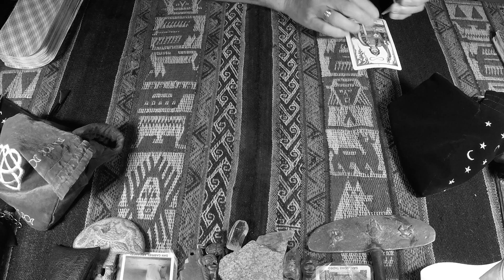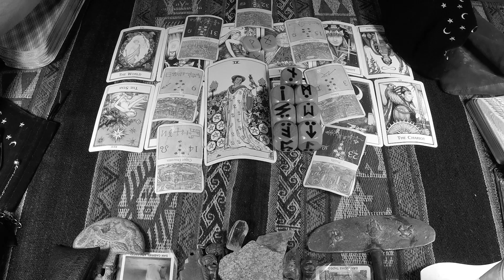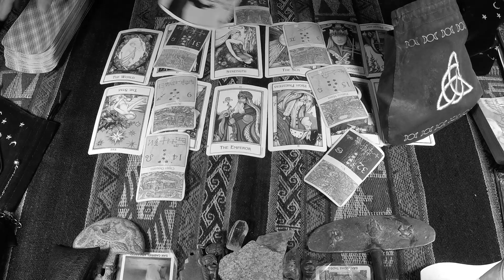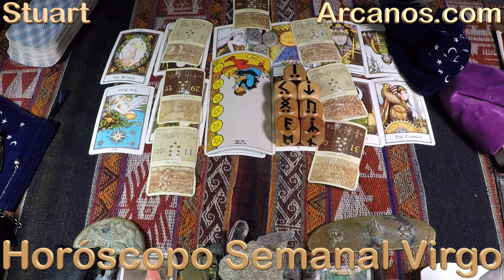♍️VIRGO TAROT♍️ Acepta las críticas y cambia 😇✨ARCANOS.COM✨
Las personas sensibles e inteligentes como tú comprenderán esta cuenta regresiva:

5) Tienes problemas específicos y personales.
4) Por ello, no decidas basándote en predicciones genéricas y masivas.
3) Google y todos los buscadores (Bing, Yahoo, Baidu, Yandex, DuckDuckGo, Ask, AOL, etc.) consideran a ARCANOS.COM como "LA MEJOR LECTURA DE TAROT A NIVEL MUNDIAL", búscalo y compruébalo.
2) Ingresa a ARCANOS.COM y pulsa las tarjetas de débito o crédito que giran en la parte superior.
1) Tu Lectura de Tarot privada y personalizada te espera.

♍️VIRGO♍️ Esa persona no es tu enemiga 😱💰 Sólo quiere lo mejor para los dos 😍❤️ ✨ARCANOS.COM✨

✨ARCANOS.COM✨: Actúa con astucia e inteligencia 🧠🗄 Hay verdades que duelen 😢💖

VIRGO - Video Podcast Horóscopo ARCANOS.COM 21 al 27 de mayo de 2023 - Semana 21
528Hz, la frecuencia que atrae abundancia, riqueza, felicidad, amor y trabajo. Escucha mi música espiritual. "ARCANA" de ARCANOS.COM